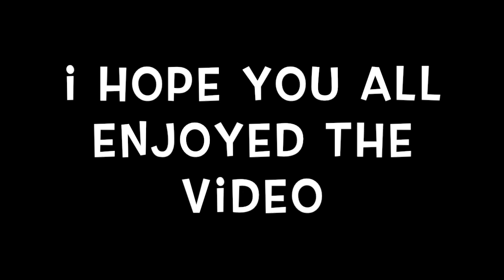zombies but minions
this video took 2 hours to edit hope you enjoy